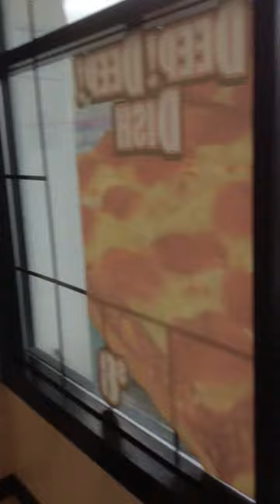Tony Meredith dancing with pizza girl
Tony Meredith from Flash Crew helping out the local pizza girl!
- Be happy ^_^